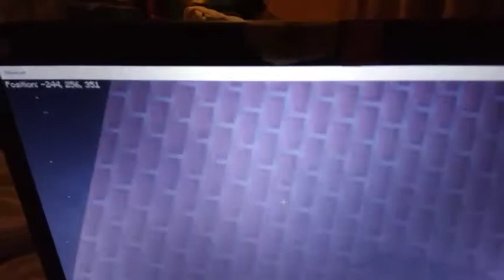My Minecraft World Episode 98